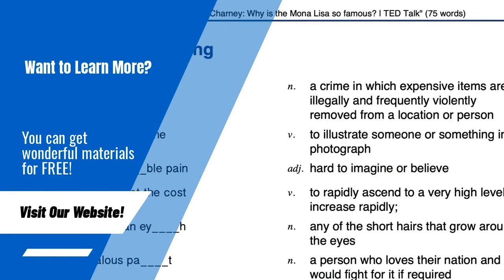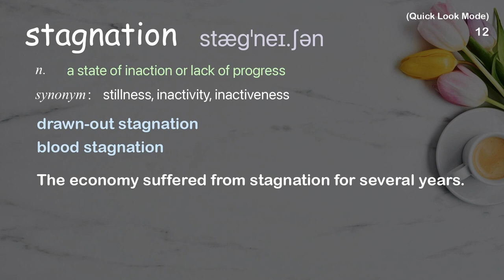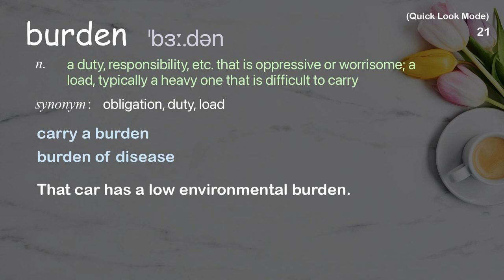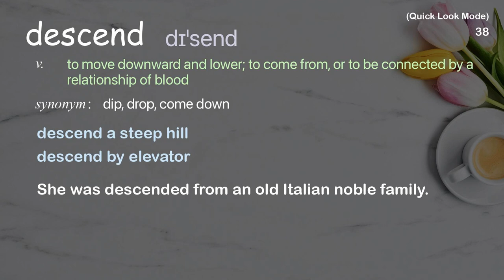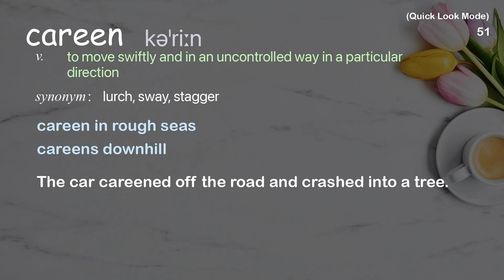53 Academic Words Quick Look Ref from "Pete Alcorn: The world in 2200 | TED Talk"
■PLEASE NOTE

■Reference Source
Pete Alcorn: The world in 2200 | TED Talk